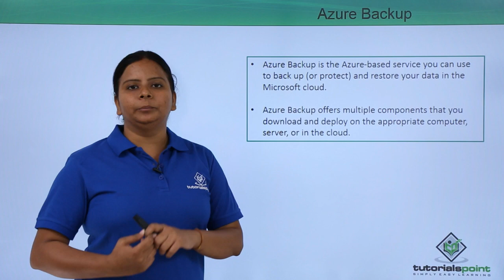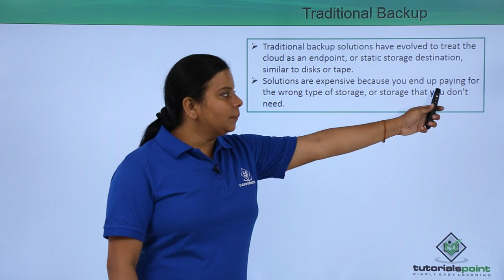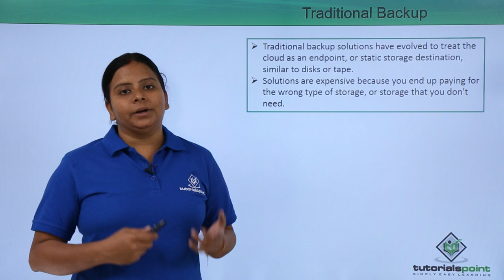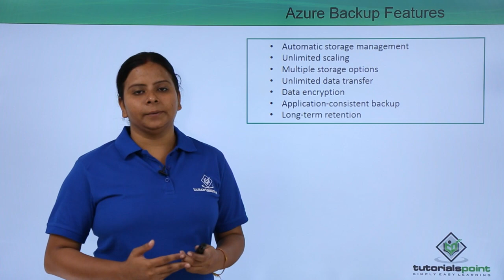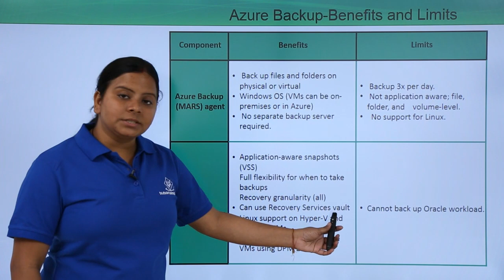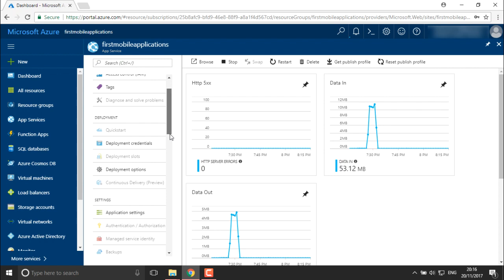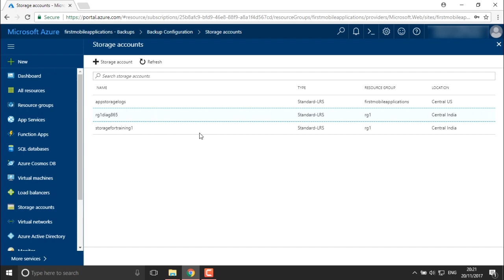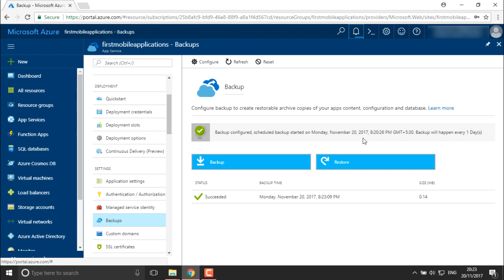Azure Backup - Introduction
Lecture By: Ms. Mamta Tripathi, Tutorials Point India Private Limited.